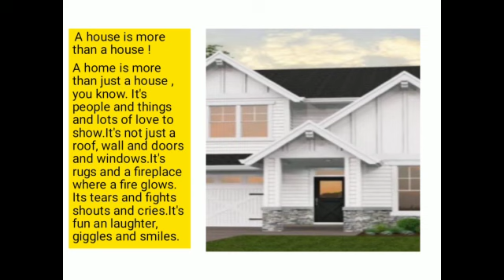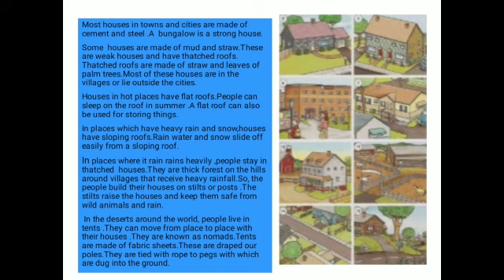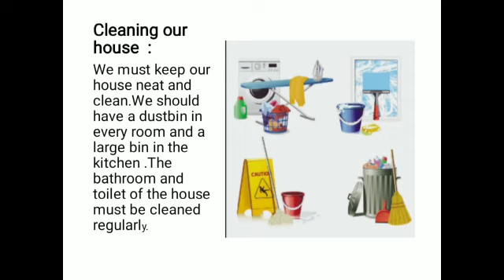S.st Grade 3 Unit no 6 (Shelter)